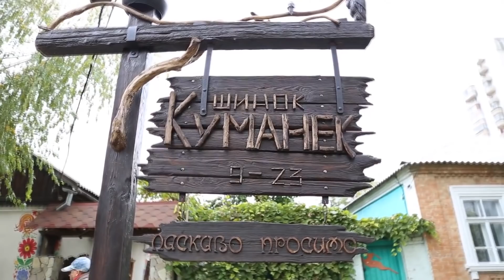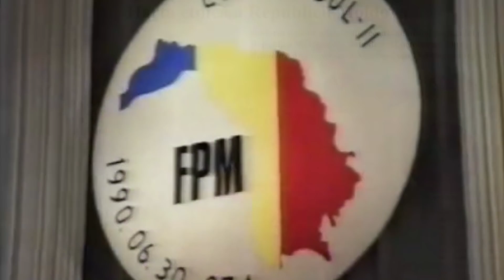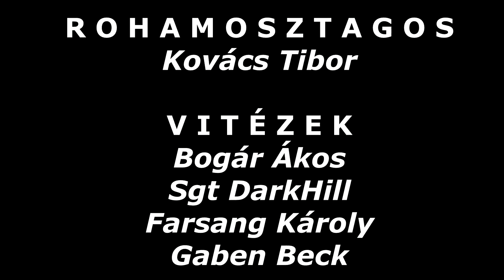Transznisztria háborúja - az utolsó szovjet paradicsom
Üdvözletem kedves néző! Ezen történelmi videómban a 90'es évekbe (no meg előzményként, sokkal korábbra) látogatunk, egy ismeretlen, de annál érdekesebb háborús konfliktus, a transznisztriai háború, a moldávok és különböző szláv népek harcához. Hogy ez a kicsiny szakadár ország hogyan élt túl egészen napjainkig, mi előzte meg a 2021-ben is álló Lenin szobrokat, a sarló-kalapácsos zászlókat, azt ezen videóból megtudjátok!
Dobroe utro, posledniy geroy!

 Hatalmas köszönet az eddigi Rohamosztagosoknak:
Kovács Tibor

 Hatalmas köszönet az eddigi Vitézeknek:
Bogár Ákos
Sgt DarkHill
Farsang Károly

 Hatalmas köszönet az eddigi Támogatóknak:
Németh Zsolt
Daniboy98
Turulvér Tömörkény
T S
Kiss Krisztofer
Lengyel Gergely
KrumplisPogi 96
Tóth Ferenc
Gaben Beck

 Akik támogatni szeretnének, azoknak a Patreon/Paypal opciót ajánlom a YouTube tagság helyett, ugyanis a YouTube júliustól kezdve rácsapja a bevételre a fantasztikus magyar adókulcsot, meg egyébként is von le magának a YouTube, ráadásul macerásabb kivenni az összeget. De mindenkinek szíve joga egyébként, nem lebeszélni akarok senkit a YT JOIN rendszerről, csak sajnos júliustól ezen is matekolnak egyet nagy örömömre.

Előző történelmi videóm:
- Gyenyikin és Kornyilov - fehér ellenforradalom az orosz polgárháborúban I.

Üdvözletem! A még korábban eladóvá vált cuccok egy része elkelt, most megint lejjebb vettem több terméknek az árát:
- Kézműves honfoglalás korát idéző szőrmés táska - 2.500 forint
- Eredeti, fellelt állapotában talált szovjet katonai övcsat - 2.500 forint
- Székely zászlók 40x60 cm (RITKASÁG!) - 2.000 forint/db (ÖSSZESEN 14 DB VAN MÉG BELŐLE)
- 90'es évek honvédségi hétköznapi rövid ujjú ing - 1.800 forint/db ( 2 db van elérhető belőle)

A következő történelmi videó 2000 megtekintés, és 150 like után várható!

Felhasznált zenék:
Molchat Doma - Na Dne
Dragostea Din Tei (Numa Numa) (Medieval Cover)
Russian Empire (17211917) Military March March of the Preobrazhensky Regiment
Kingdom of Romania (1918) Military March Treceţi batalioane române Carpaţii
Кино - Кукушка Instrumental
Drum Bun - Romanian Military March (Instrumental Version)
Let's Go! (Instrumental)
The rains of castamere - deep version
Molchat Doma - Kletka (Official Lyrics Video) Молчат Дома - Клетка
Moldovan anthem Limba Noastra instrumental (since 1994)
National Anthem of the New USSR (Official Full Instrumental, Fictional Nation)
National Anthem of Romania Deșteaptă te, române!
Молчат Дома (Molchat Doma) - Судно (Sudno) Instrumental
Гимн РНЕ  Русское Национальное Единство
Гімн УНА-УНСО -- Краще вмерти вовком - ніж жити псом
Old Donetsk Cossack song Black Raven.
Kino - Posledniy Geroy
Кино - Группа Крови Инструментал (Минус) Оригинал
Beatrice - Jericho (1978-79)

Felhasznált filmek:
Captain Conan

Felhasznált videóanyagok:
What to See in Transnistria_1080p
Drum Bun Din Filmul Pentru Patriesub Ro Eng_360p
Crisis  Revolution in Russia 1905_480p
Counter Intervention  Civil War  Russia 19171923_1080pFHR
Life in Soviet Russia 1920s_360p
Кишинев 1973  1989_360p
Приднестровский конфликт 19891992 г_360p
War of Transnistria_1080p
A Quiet Cold  The Transnistria War_1080pFHR
Transnistria war 1992_480p
Transnistria_ travel documentary